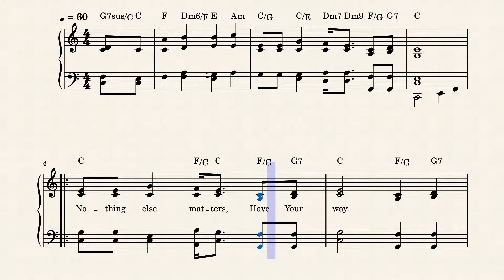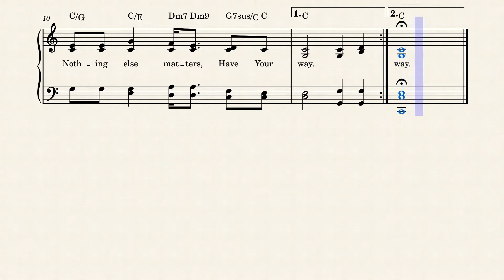Nothing Else Matters by Ken Bible, 2000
Written and composed by Ken Bible in 2000, this hymn is based on John 4:34 (NIV), "My food", said Jesus, "is to do the will of him who sent me and to finish his work.".

Ken Bible was born and raised in Cincinnati, Ohio, and studied music composition at the College-Conservatory of Music at the University of Cincinnati. During his closing years there, his interest was ignited in hymns and hymnology, and then in theology and the Bible. In his mid-twenties, he taught himself to read New Testament Greek, and some years later, Biblical Hebrew. This began his life-long passion for studying and communicating the Bible.

For 34 years he worked for a major church music publisher, Lillenas Publishing Company, in various capacities as editor, director, and product developer. He compiled hundreds of publications, including the million-selling collection, "Master Chorus Book," and was editor of the hymnal for the Church of the Nazarene, "Sing to the Lord".

Leaving Lillenas at the end of 2009, he focused on writing hymns and devotional material. His website, LNWhymns.com, provides over 450 of his hymns, most of which have recordings and companion devotional readings. "Pictures of God" is his 365-day devotional book, surveying 16 portraits of God, each drawn from Bible stories, Psalms, prophecies, and the life of Jesus.